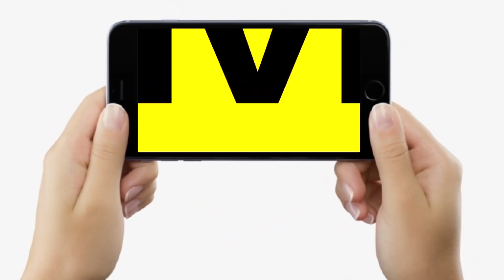Patna के Ayansh को बचाने आगे आया छोटा बच्चा, गुल्लक हाथ में लिए बोला- जब मैं तो आप क्यों नहीं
Patna के Ayansh को बचाने आगे आया छोटा बच्चा, गुल्लक हाथ में लिए बोला- जब मैं तो आप क्यों नहीं | Bihar News | LiveCities